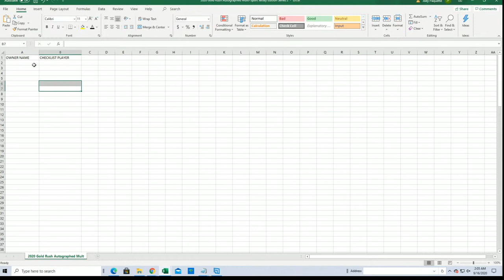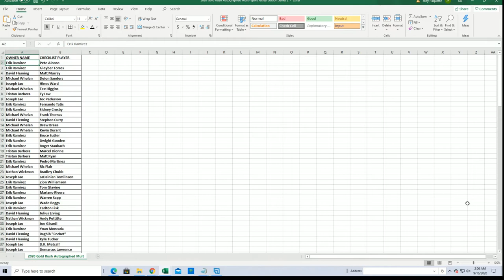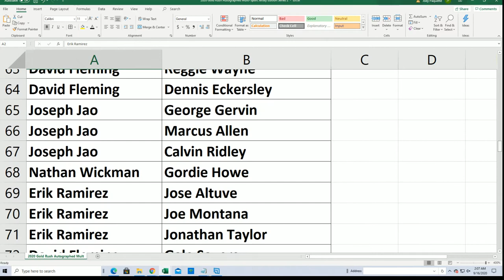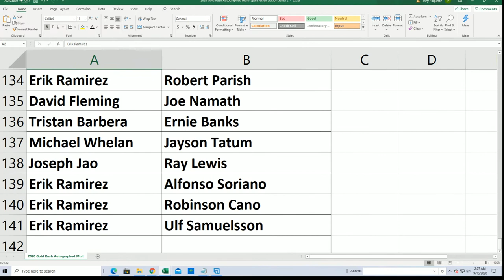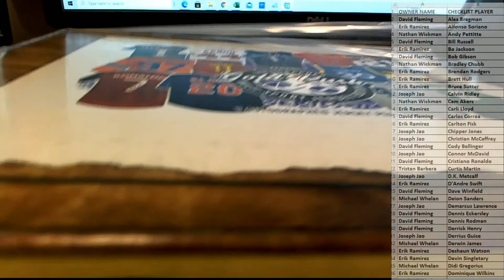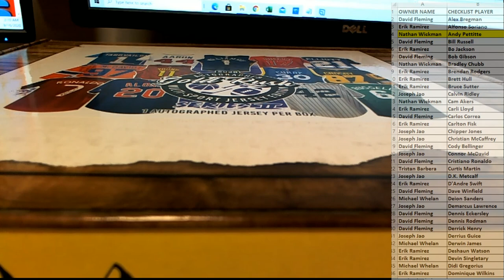2020 Gold Rush Autographed Multi Sport Jersey Edition Series 2 Box ID 20GRMSJERS2213